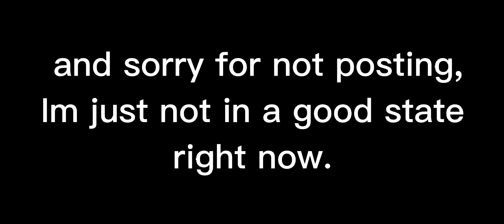Stranger things react to the Kas Theory (Eddie Munson) // part 2(last)